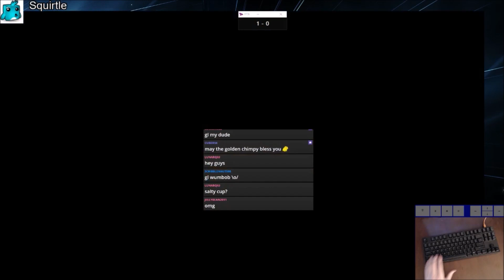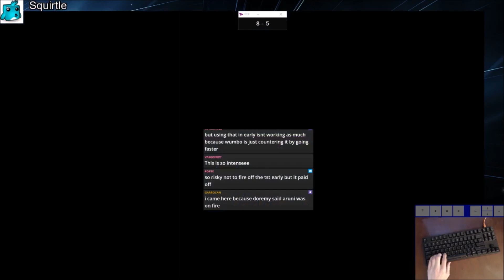Salty Cup S-League – Wumbo vs aruni084 (2) (PC)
Salty Cup S-League First to 15 match vs aruni084